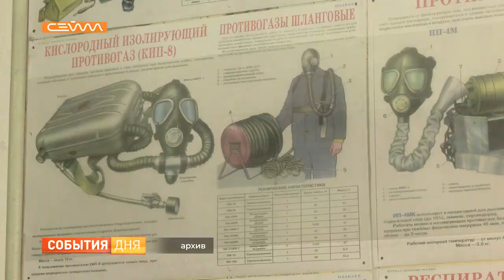В Курской области вернули домой мужчин, призванных незаконно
Обстановка в Курской области - стабильно напряжённая. В регионе, который больше 8 месяцев подвергается обстрелам со стороны Украины, работают над укомплектованием и строительством линий обороны. Усилили контроль на въездах в приграничные районы и город Курчатов. Продолжают выполнять мобилизационное задание. Кстати, 65 сотрудников региональной администрации тоже получили повестки, а 35 из них уже уехали к местам выполнения боевого задания.